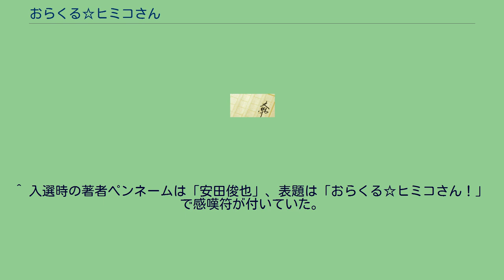おらくる☆ヒミコさん